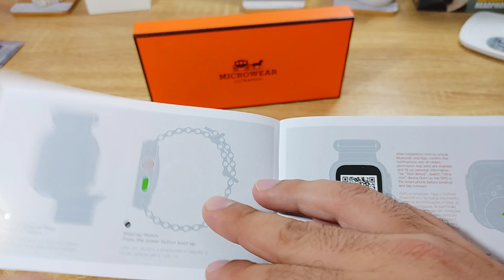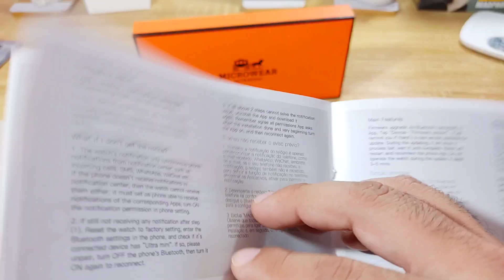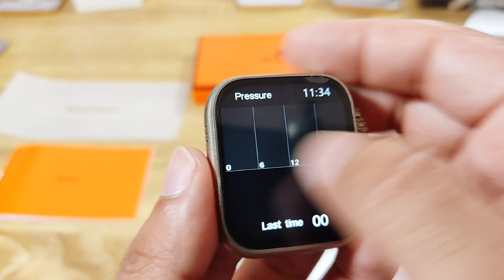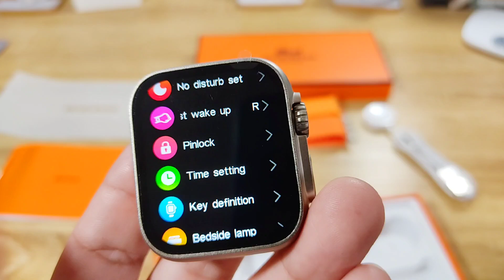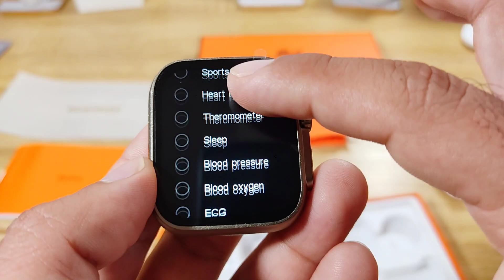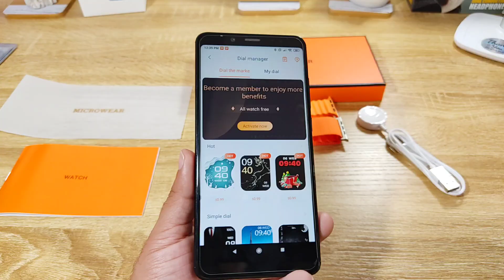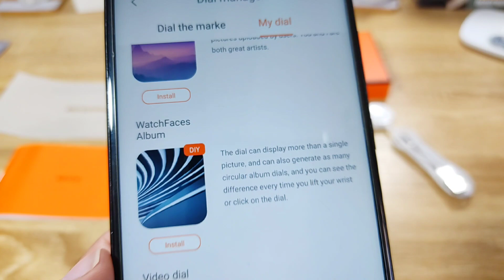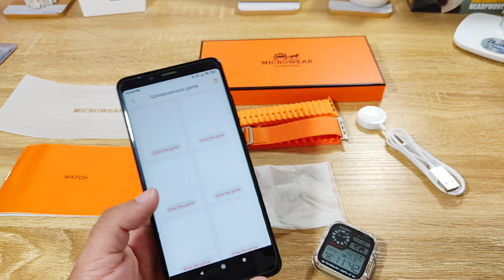SMARTWATCH ULTRA MINI W69!!! UNBOXING MÉXICO!?